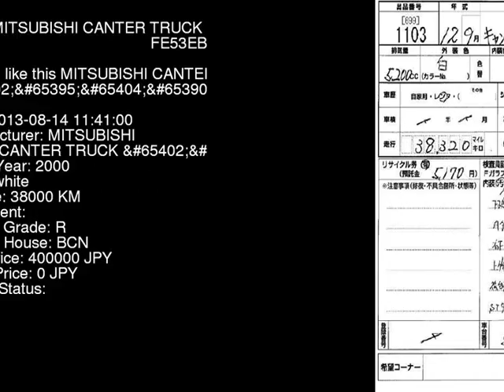2000 MITSUBISHI CANTER TRUCK FE53EB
the Authority on JDMs since 2007!  . Details on this car from auction in Japan